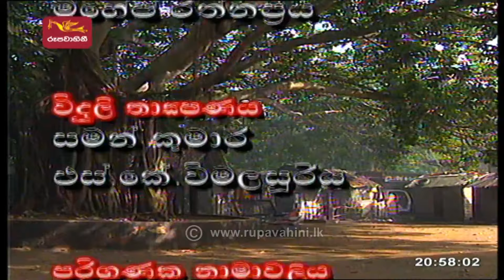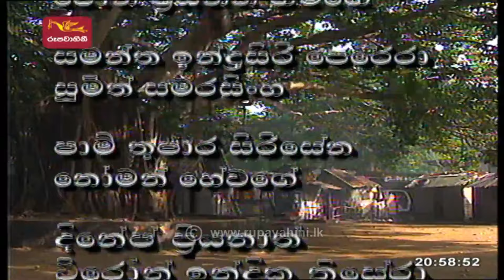Ingammaaruwa | 2022-05-23 | රැකීරක්ෂා |Rupavahini Teledrama